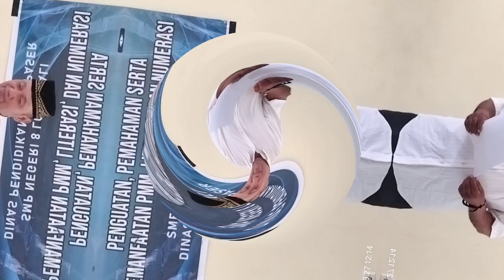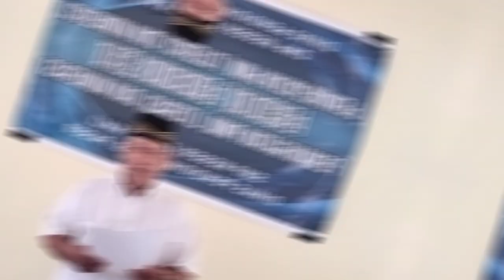Tugas CGP Demonstrasi Kontekstual, Pemikiran KHD.